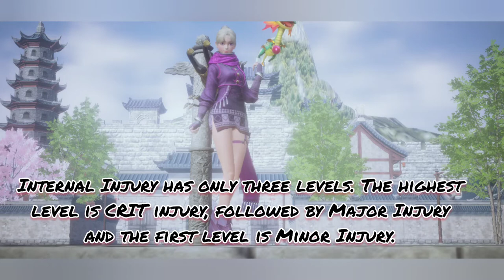MIR4: How to cure internal injury inside or outside portal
This is only base on my experience. Since there are 3 types of injury. You can only heal once you have too high stacks. If you have low stacks of injury. just wait for the timeframe given. 😊😊